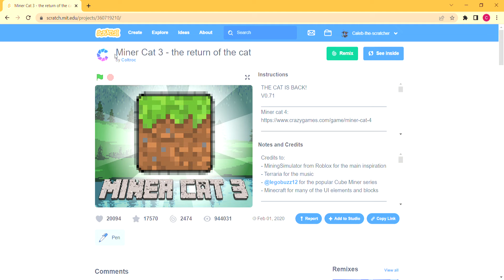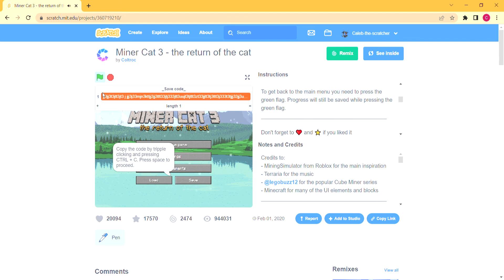Miner Cat 3 the return of the cat gameplay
credits to Coltroc